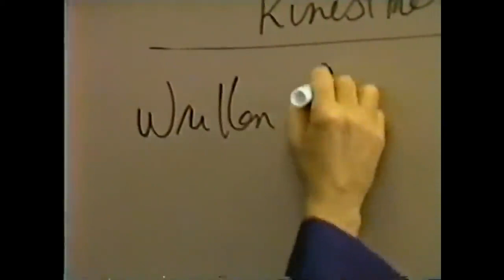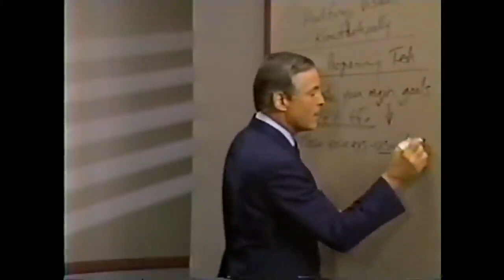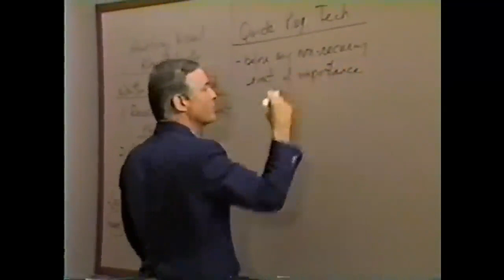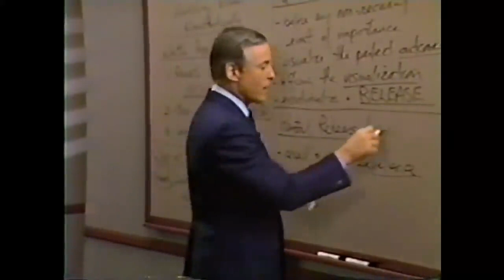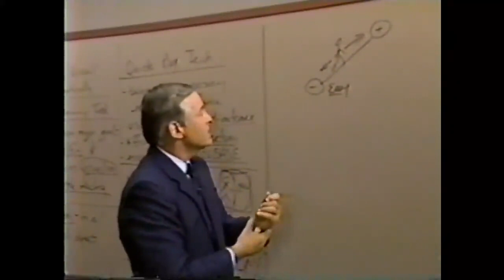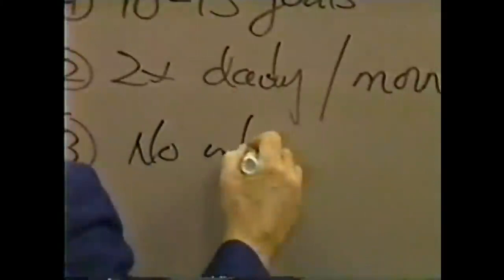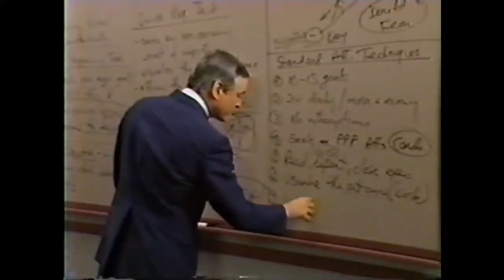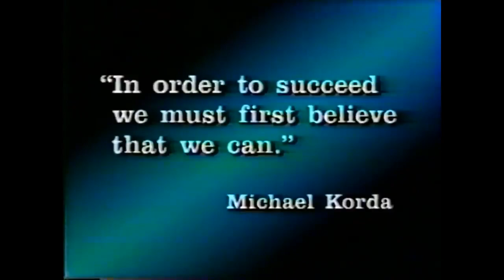👨‍🎓Modulo 12) NUEVO Software para el cerebro